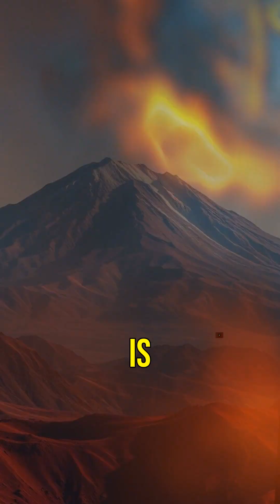7 Mind-Blowing Facts About Mars!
Mars isn’t just a dusty red rock—it’s a planet full of surprises! From giant volcanoes to frozen water and dust storms that cover the whole planet, here are 7 mind-blowing facts that will change how you see the Red Planet.

1. Collective of space collectors

2. Atomic Vintagee

3. Lost in Space Collectibles

4. SILOSURPLUS

5. sellitjoe

Curious for more? Watch my long form videos on my channel Science Spark that take a deep dive into a variety of fascinating space topics!